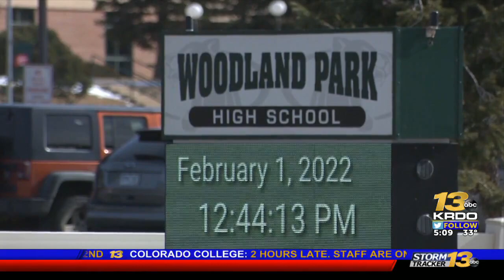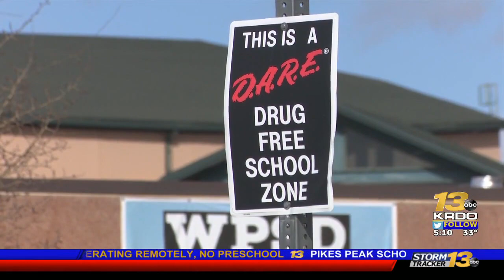Woodland Park School District is set to adopt new policy giving parents more say in ...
Woodland Park School District is set to adopt new policy giving parents more say in curriculum